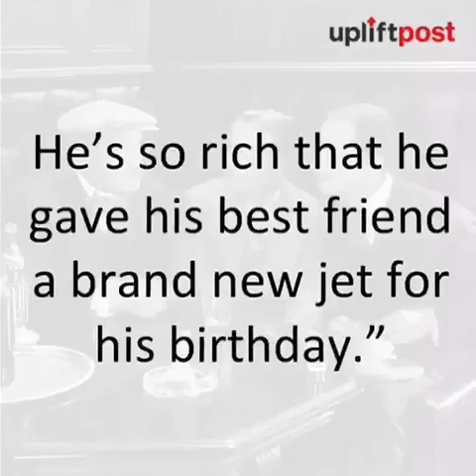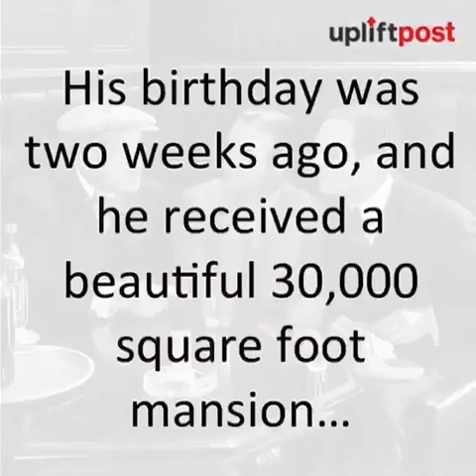May 9, 2020